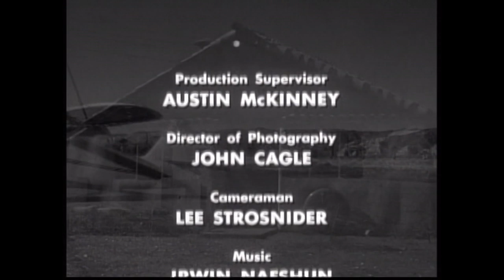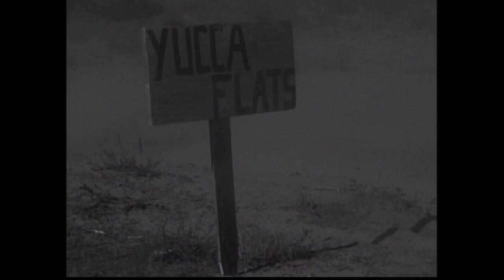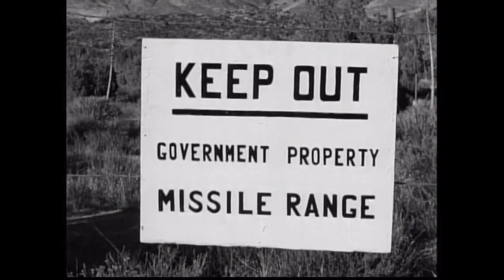The Beast of Yucca Flats (1961) Horror, Sci-Fi | Full Length Movie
A refugee Soviet scientist arrives at a desert airport carrying secret documents, but is attacked by a pair of KGB assassins and escapes into the desert, where he comes in range of an American nuclear test and is transformed into a mindless killing beast … There is no dialogue track on this film, only ongoing narration.

Director & Writer: Coleman Francis
Stars: Douglas Mellor, Barbara Francis, Bing Stafford & Tor Johnson
Horror, Sci-Fi